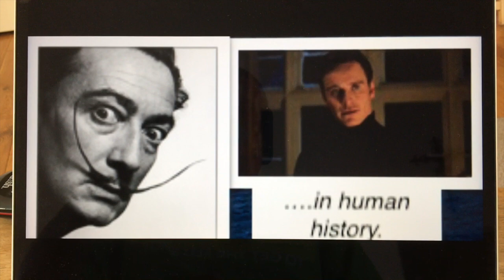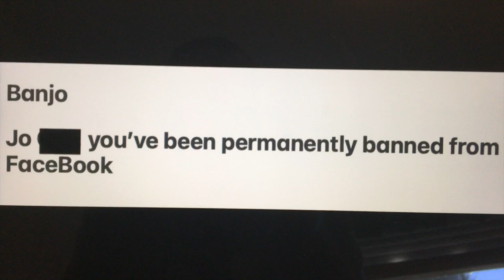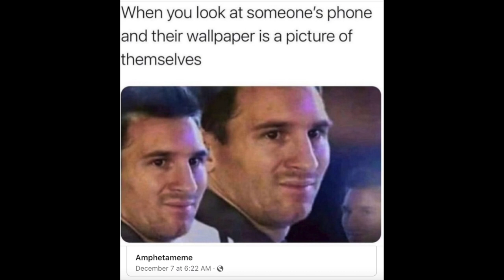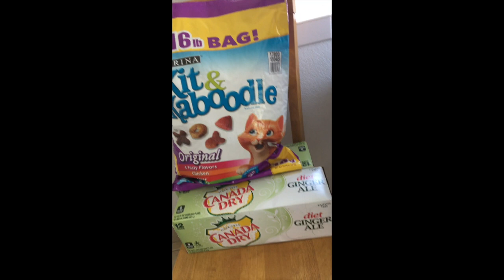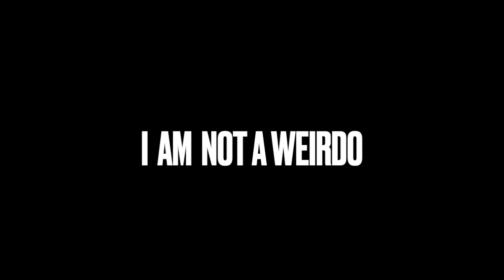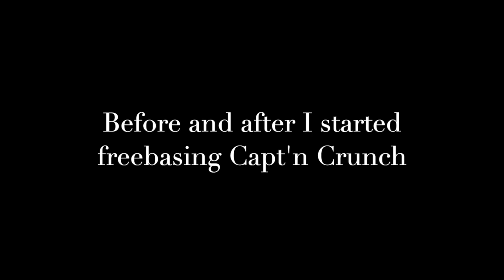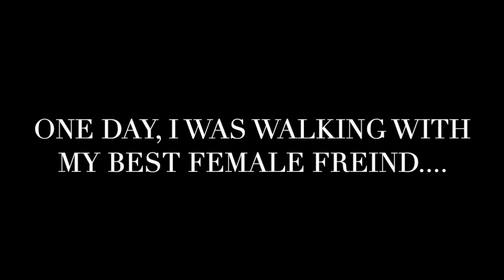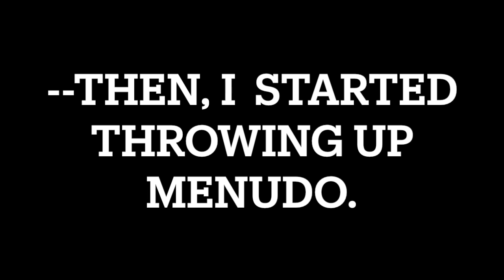Unhinged Cringe: The Movie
As an amateur filmmaker, it took me about 4 years to create this video.

In total, there are 32 short meme style absurdist comedic bits that this video is comprised of. hope you enjoy!

Time Stamps

Silent Nightmare 0:00
Slumdog Billionaire 0:15
Tell ‘Em Magneto! 0:32
Meme Video 0:54
Shitpost Deluxe 1:09
Disturbed—Down with the Manchin 2:32
Nostalgia 4:54
Ravi the Cable Guy Says 5:17
Childhood 5:31
The Future 6:27
If I’d been Born in the U.K. 7:00
Friday Night 7:14
Baba Ghanoush Dance 8:56
Meanwhile, on Fox News… 9:15
My Audition for Cannibal Corpse 11:25
Banana Nectar 11:45
I Had A Stroke! 12:11
Onions 12:28
Anal Aeolian Harp 12:56
Alex Jones Vs. The World 13:06
Quesadilla Eterno 13:22
Alex Jones Joins ANTIFA 13:32
I Am Not A Weirdo 13:59
Fancy Restaurant Waiter Be Like…14:14
Republicans & Democrats... 14:28
Toilet Talk 14:45
Rat Casino Airport Be Like 14:56
The Gettysburg Address 15:20
Doug Funnie Rides Again 15:32
Still Got It! 16:18
Christopher Hitchen’s Last Wishes 17:41
Date Night 18:18